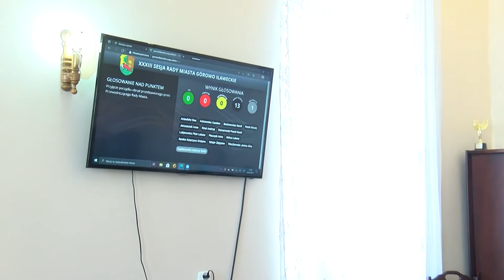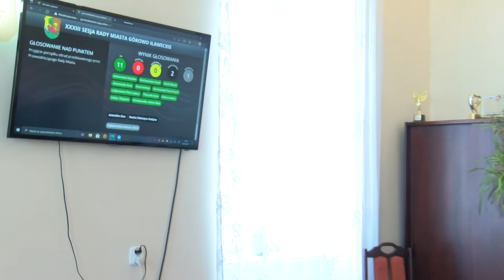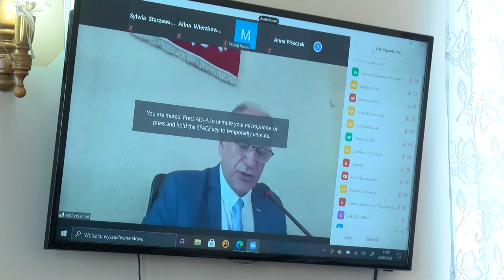XXXIII sesja Rady Miasta Górowo Ił. z dn. 24.06.2021 r.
XXXIII sesja Rady Miasta Górowo Ił